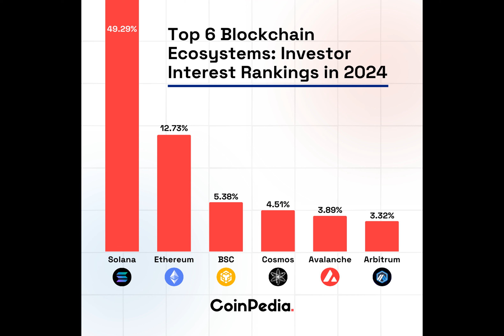Solana’s Meteoric Rise in Q1 2024: What’s Behind the Hype?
Ever wondered how a cryptocurrency can go from being embroiled in controversy to becoming a powerhouse in the blockchain world? Well, let's take a closer look at Solana, a high-speed blockchain that's turning heads in 2024.